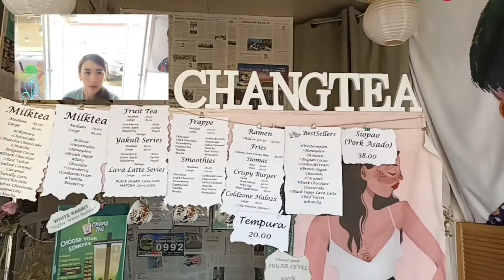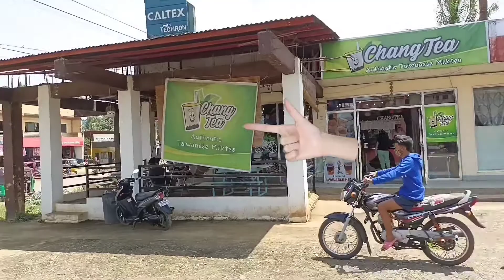Milktea Hopping in Bukidnon|CHANGTEA BRANCHES